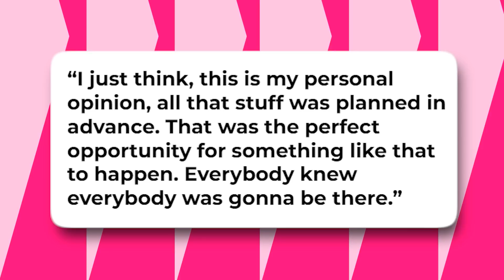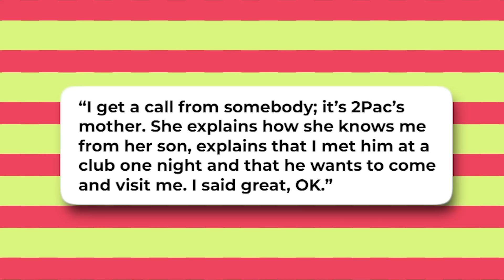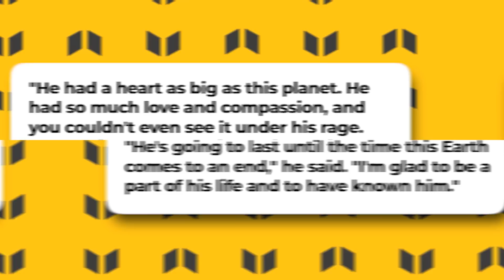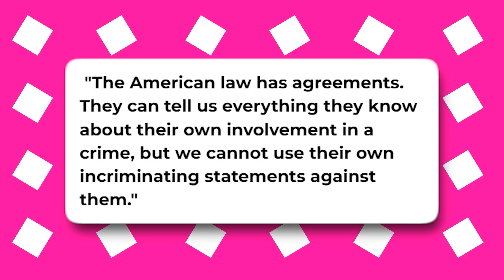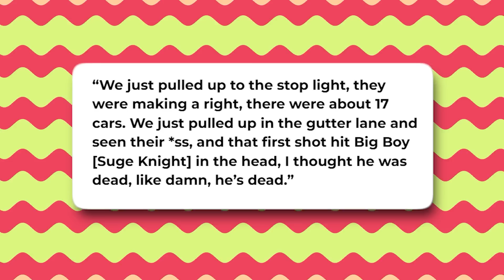7 MINUTES AGO: Mike Tyson Sends Warning About Diddy After SHOCKING Revelations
7 MINUTES AGO: Mike Tyson Sends Warning About Diddy After SHOCKING Revelations
Tupac was one of the greatest rappers the world had ever seen. But like most rappers of his time, he was involved with all sorts of gangs and violence. This lifestyle might look ‘cool’ and ‘badass’ in the beginning but it doesn’t end well. Tupac made many enemies for himself in the industry, including some very big and powerful names. His biggest mistake, however, was coming in the bad books of Hollywood’s biggest bully and monster, Diddy.